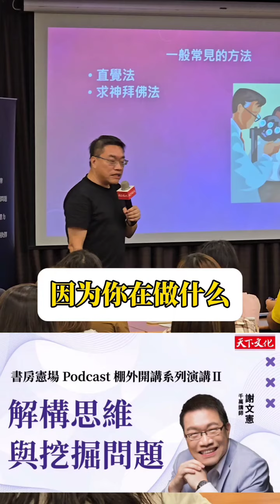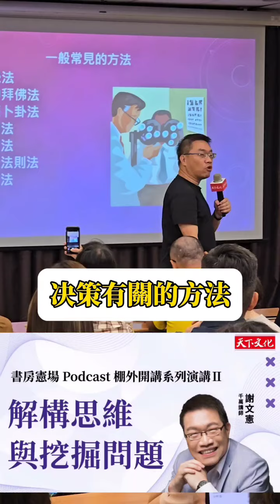解構思維與挖掘問題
這是棚外開講的第二場，非常有趣的內容，這也是我將企業內訓指名課：清晰思考與分析，變成短演講的90分鐘版本，加上 第三選擇 與 雜訊 兩本書的概念，濃縮成為百人演講大場。

實在有趣！

請相信直覺，也不要過於相信直覺，哇哩哩，哈哈！

天下文化 化